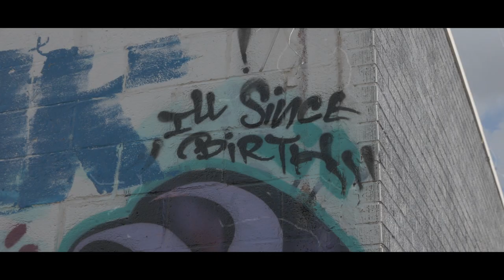J Capo x God Particle (Music Video)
2019 Connect Ent